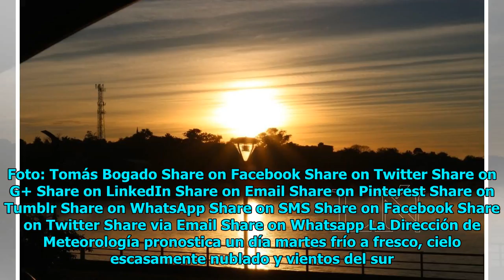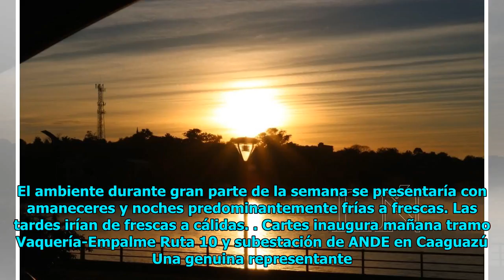Tiempo frío a fresco para este martes